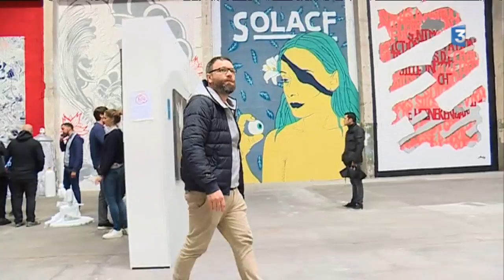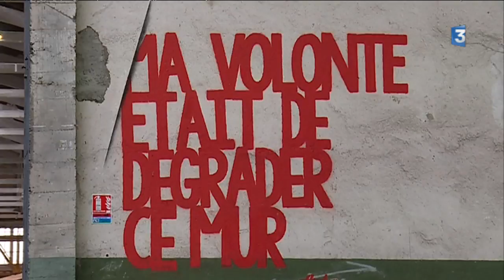L'exposition de graffitis “Mister Freeze” est de retour à Toulouse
Mister Freeze, l’exposition consacrée aux arts urbains contemporains et aux graffitis, démarre ce weekend. L’occasion de revenir sur le succès fulgurant de l’expo qui fête cette année sa cinquième édition.